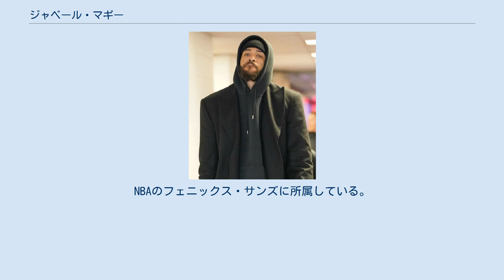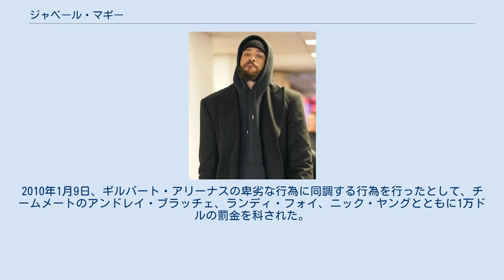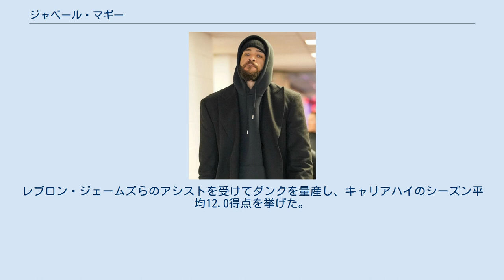ジャベール・マギー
ジャベール・マギー（JaVale Lindy McGee、1988年1月19日 - ）は、ミシガン州フリント出身のバスケットボール選手。
NBAのフェニックス・サンズに所属している。
 1985年のNBAドラフト2巡目でポートランド・トレイルブレイザーズから指名されたジョージ・モンゴメリー、1984年のロサンゼルスオリンピック金メダリスト、WNBAのスターでロサンゼルス・スパークス、サクラメント・モナークスでプレーしたパメラ・マギーの息子として、1988年にミシガン州フリントで生まれた。
ミシガン州の高校2校に通った後、イリノイ州シカゴの高校に転校した。
NBAのゴールデンステート・ウォリアーズでプレーしたことのあるソニー・パーカー (ジャバリ・パーカーの父) の元でトレーニングを積み、2005年11月、翌年ネバダ大学リノ校に進学にすることが決まった。
ネバダ大学で2シーズンプレーした後、2008年のNBAドラフトへのアーリーエントリーを決断した。
2年次には平均14.3得点、7.3リバウンド、シュート成功率53%、3Pシュート成功率33%で、ウェスタン・アスレティック・カンファレンストップの2.8ブロックショットや豪快なダンクショットで知られた。
 2008年にワシントン・ウィザーズから1巡目18位で指名され、同年7月9日、ウィザーズと2年240万ドルの契約を結んだ。
2010年1月9日、ギルバート・アリーナスの卑劣な行為に同調する行為を行ったとして、チームメートのアンドレイ・ブラッチェ、ランディ・フォイ、ニック・ヤングとともに1万ドルの罰金を科された。
 2011年1月6日、その年のNBAオールスター・スラムダンクコンテストへの出場が決まった。
ウィザーズからの出場はマギーが初めてであった。
コンテストで彼は、1度のジャンプで3つのボールをダンクするという離れ業を演じて（3つ目のボールは、チームメートのジョン・ウォールからパスされた。）、ブレイク・グリフィンに次いで2位となった。
3月15日のシカゴ・ブルズ戦では11得点、12リバウンド、12ブロックをあげて、初のトリプル・ダブルを達成した。
1試合で12ブロックショットをNBA選手があげたのは、2001年3月23日にトロント・ラプターズのキオン・クラークがあげて以来の快挙であった。
しかし19点差で敗れたこの試合の残り18秒7に二桁得点を達成、リムにぶらさがり、テクニカルファウルを受けたマギーについて、解説のケビン・マクヘイルは、ひどいトリプルダブルだとコメントした。
 2011年3月に起きた東日本大震災に対して、ラマーカス・オルドリッジ、マーク・ガソル、パウ・ガソル、アル・ホーフォード、デリック・ローズ、ラッセル・ウェストブルックとともに3月25日から27日にあげた1得点につき1,000ドルを義捐金として寄付した。
 NBAのロックアウト中、フィリピンを訪れ、エキシビションゲームに出場したり、バスケットボールクリニックを行った。
 2012年3月15日にロニー・トゥリアフとともにネネイとの交換でデンバー・ナゲッツに移籍した。
ウィザーズではこの年41試合中40試合に先発し、平均27.6分出場していたマギーは、20試合中5試合の先発にとどまり、平均20.6分の出場と出場時間を減らした。
3月21日のナゲッツでのデビュー戦では、残り5秒にアーロン・アフラロが失敗したフリースローをダンクで押し込み、決勝点をあげた。
この年ナゲッツは、ウェスタン・カンファレンス6位でシーズンを終え、マギーは初めてプレーオフに出場した。
1回戦のロサンゼルス・レイカーズとの第5戦では、21得点をあげて3点差の勝利に貢献したが、第7戦では7本中1本のシュートしか決められず、2得点に終わった。
シーズン終了後、制限付きフリーエージェントとなったマギーは、7月12日に4年4400万ドルでナゲッツと契約を結んだ。
 2015年2月19日、複数のチームが絡んだ大型トレードでフィラデルフィア・セブンティシクサーズに移籍したが、3月1日...